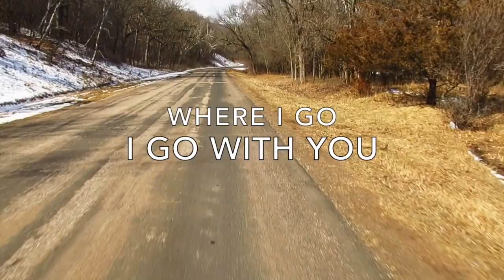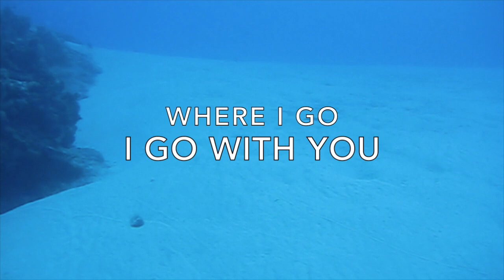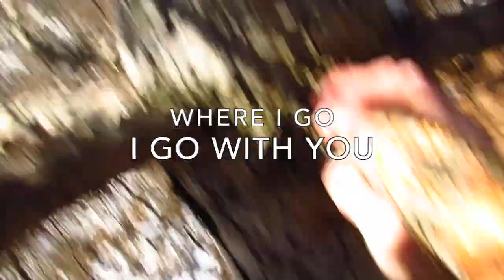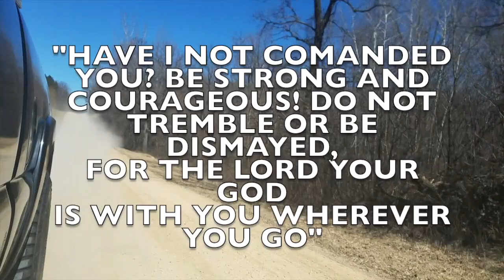Everywhere I Go by Tim Timmons with lyrics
song is Everywhere I Go by Tim Timmons
i made this video for a production at my church.